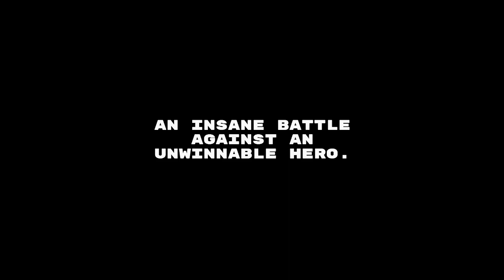An Insane Battle Against An Unwinnable Hero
Go and try slop and normal versions of Insane Mode!